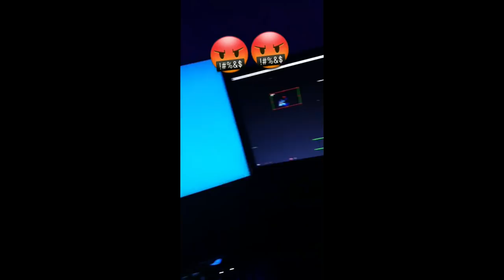CEL MAI *TENSIONAT* MECI de FORTNITE cu NORIS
♦ PAGINA DE FACEBOOK:
👉Steam:
 ♦Contul de Smurf{pe care dau add la Abonații}:

• AndreiRO •